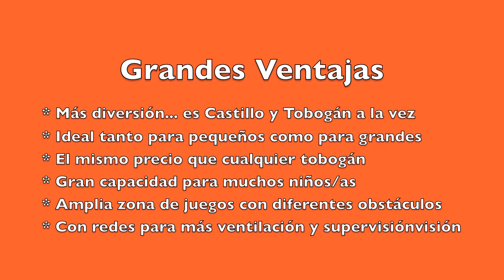Doble Tobogan Multiobstáculos 💥 Espectáculos Vértigo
Estás en una agencia de espectáculos a la que le encanta marearse con la organización de tu fiesta. Deshazte de la falta de tiempo y garantízate un evento profesional de una vez por todas.

⭐️ Para darte un mejor servicio, tenemos varias delegaciones repartidas por España. Nuestros TELÉFONOS para que te informes y reserves tus actuaciones, son:

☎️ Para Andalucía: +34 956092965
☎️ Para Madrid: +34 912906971